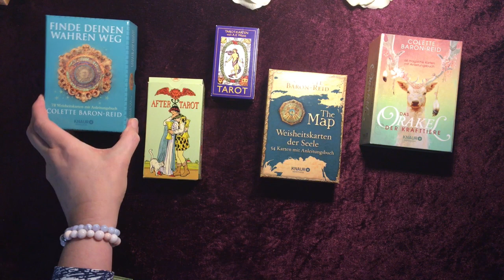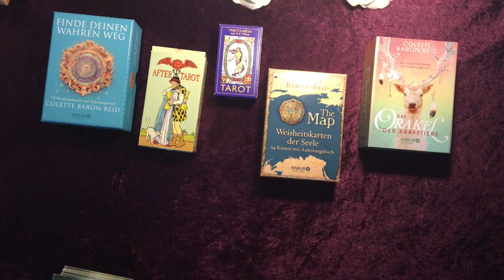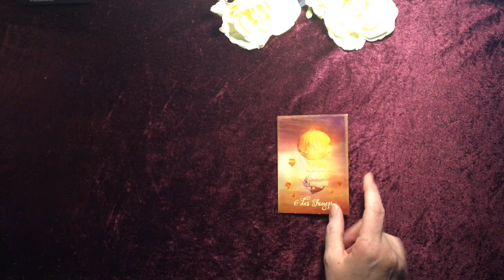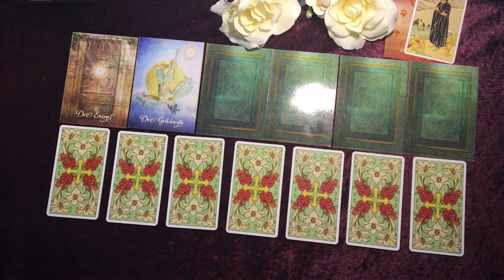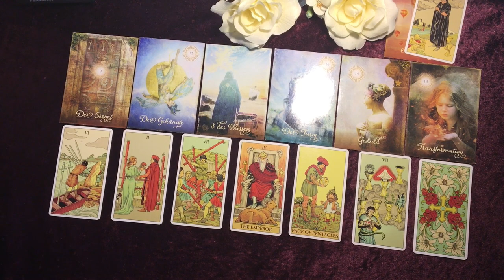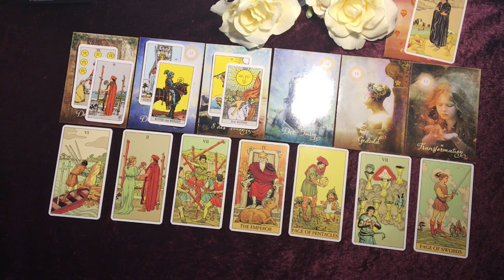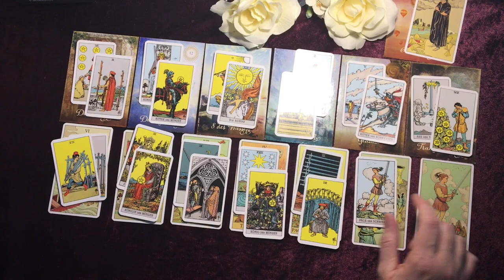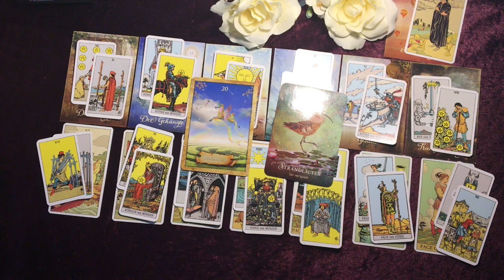Taroskop Löwe 27.07.-02.08.2020